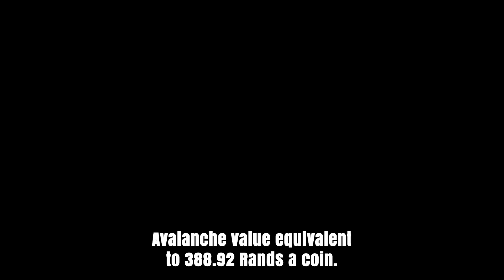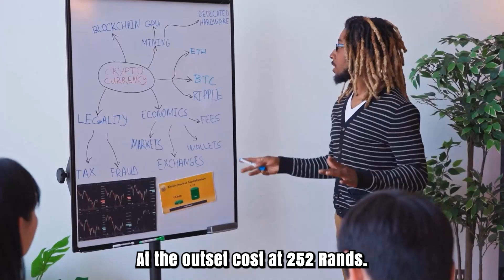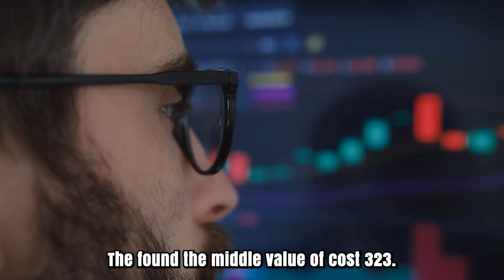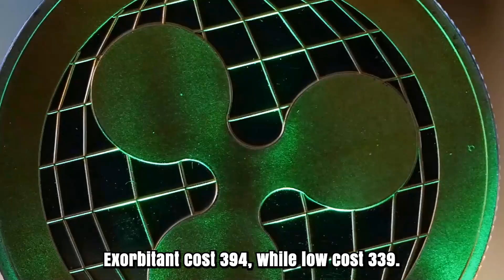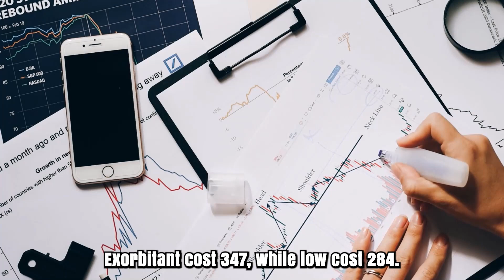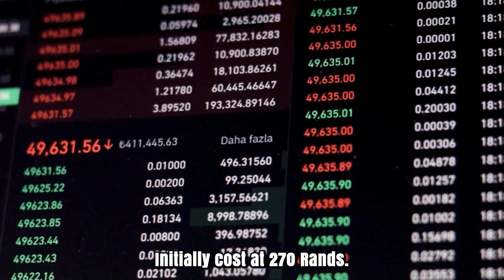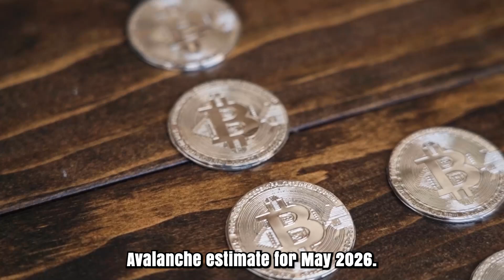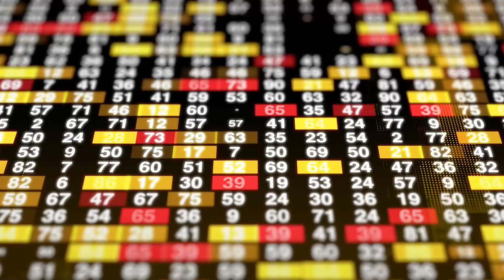AVAX A 9000% PUMP IS COMING HERE'S WHEN?? - AVALANCHE PRICE PREDICTIONS 2025